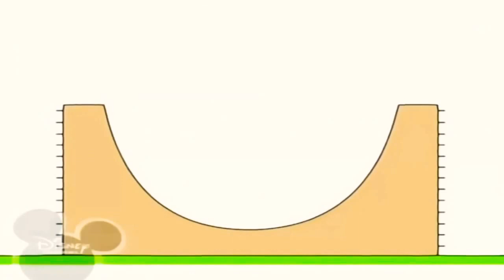24 лютого 2021 р.